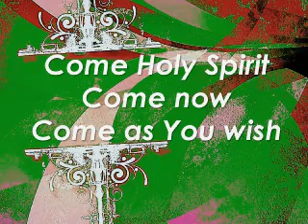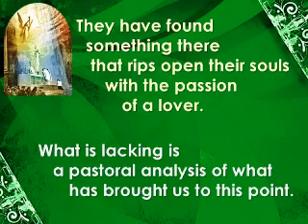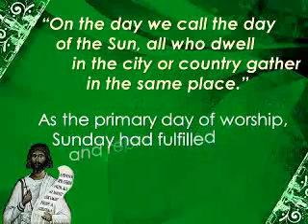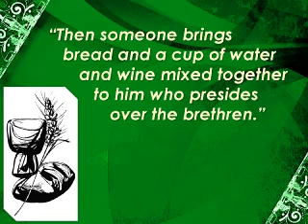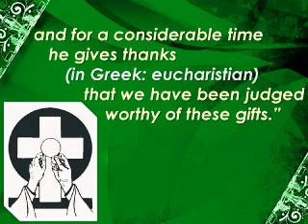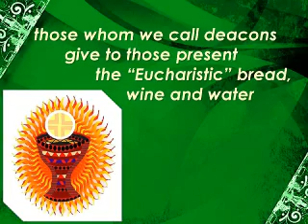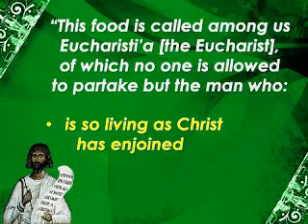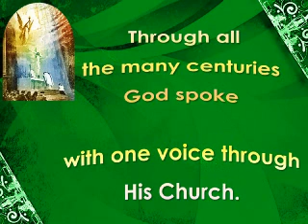Eucharist according to St Justin